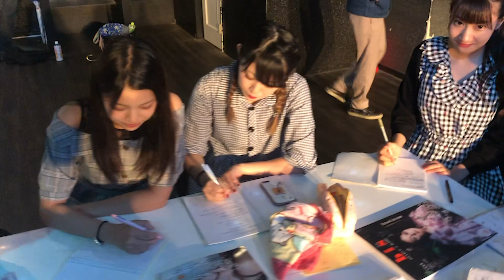終わらない歌 short movie 【ブルーハーツを歌うアイドル】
【P-school】メンバーTwitter
多希